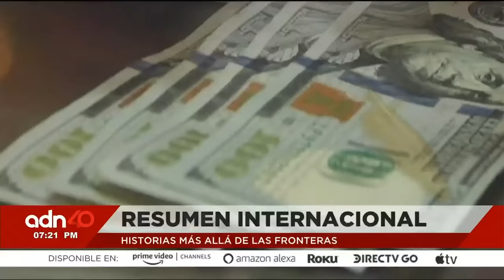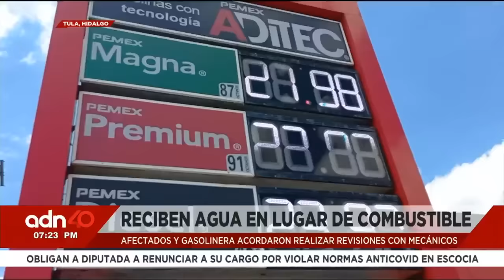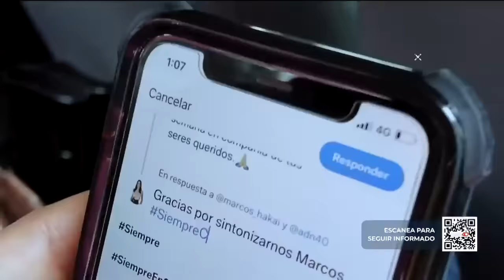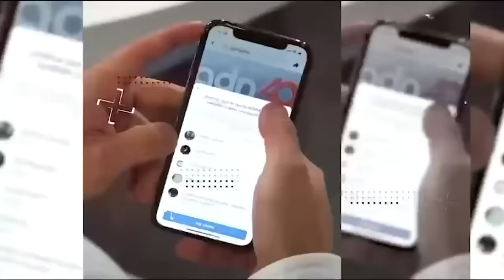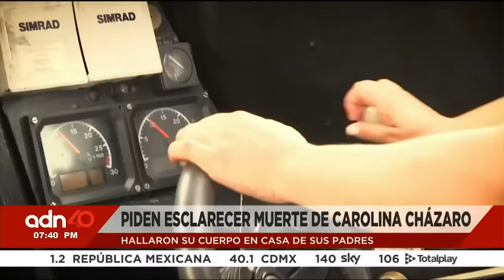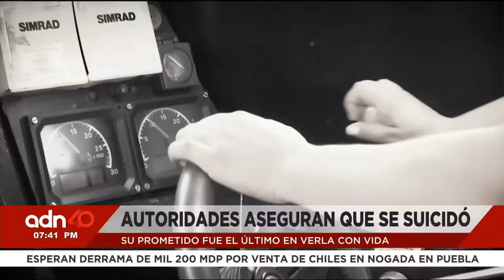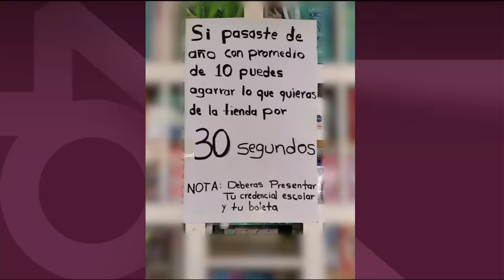Ya buscan al cobarde que golpeo a un adolescente en San Luis Potosí | Ciudad Desnuda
En San Luis Potosí, un sujeto fue captado golpeando a un menor de edad, trabajador de un restaurante de comida rápida. Lo hizo porque el joven le pidió que esperara su turno. Ahora autoridades ya buscan al golpeador. Porque usted decide de que lado de la historia quiere estar, este es el programa más intenso y real. Ciudad desnuda, donde Mara Durón y Yunuen Cuevas lo muestran todo.